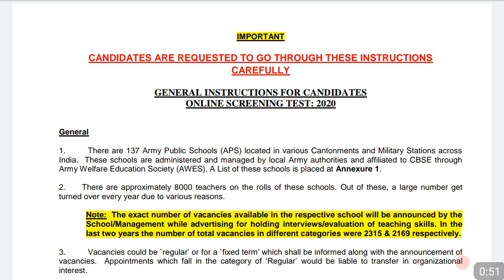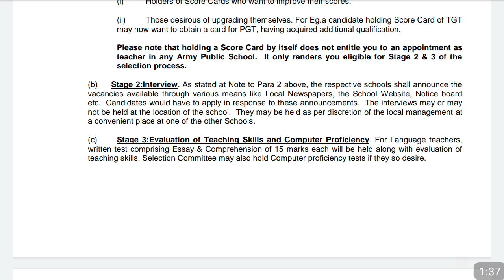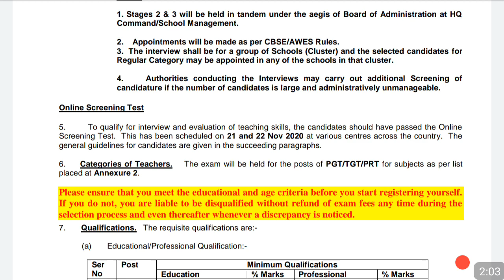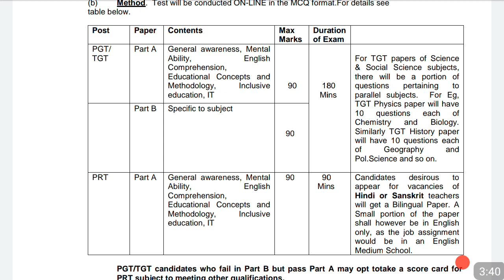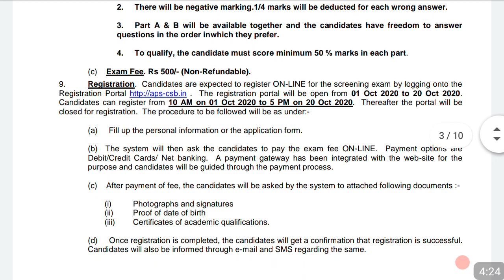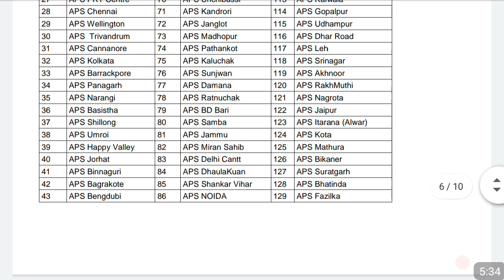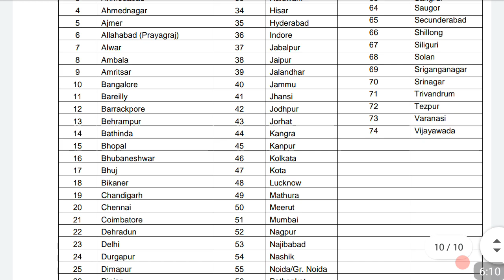Army public school pgt, tgt, prt 8000 vacancy 2020 | latest govt job recruitment | teacher job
Friend, army public school 8000 recruitment notification out